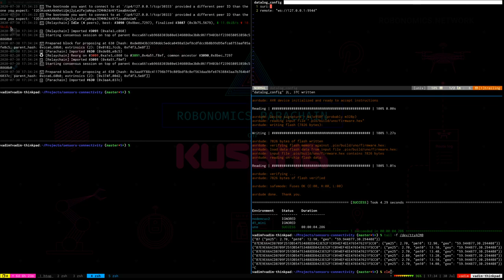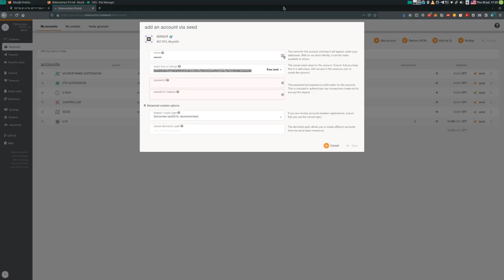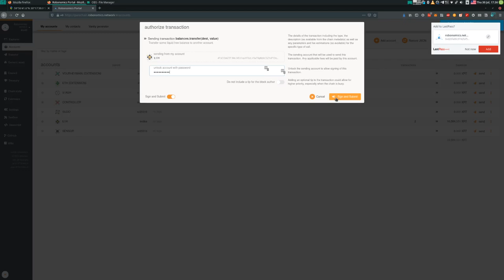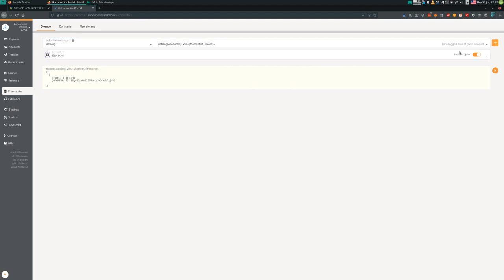Robonomics IO To The Rescue: Data Blockchainization With No Coding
The example of using robonomics io to publish any data to the Robonomics parachain using pipeline paradigm.

00:00 Open config.yaml file of the firmware
00:08 Find latitude and longitude of the place on Google Maps
00:31 Edit $$GEOLAT$$ and $$GEOLON$$ variables
00:42 Run flash_firmware.py script and provide destination to the configuration file, firmware folder and serial port
00:56 Uploading firmware to the board
01:04 Checking there is data from the board
01:20 Redirecting board's data to a file
01:27 Outputting the content of the file
01:36 Starting IPFS daemon
01:46 Saving the last data to IPFS
01:57 Checking everything is published correctly
02:14 Preparing a datalog command
02:25 Creating a new account in the parachain
03:11 Transferring some tokens to the newly created account
03:35 Using the account's private key to publish data to the parachain
03:50 Checking the hash is published and available